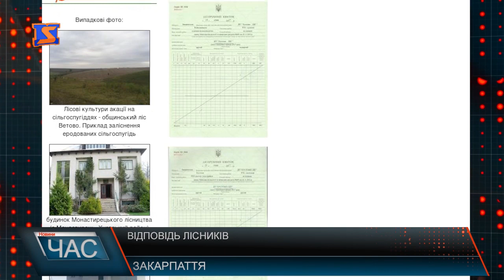Програма “ЧАС”. Hовини Закарпаття за 25 травня 2017 року.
Ухвалені рішення. Сесія Закарпатської обласної ради
Бурхливе засідання. Позачергова сесія Полянської ОТГ
Скорочення стоматологів. Прийняті рішення на профспілковому комітеті Мукачівської ЦРЛ
Безжальна погода. Наслідки зливи на Тячівщині
Минув рік. Чи відшкодували жителям Виноградівщини збитки після градобою?
Якість робіт. Капітальний ремонт траси Мукачево-Рогатин
Колективна толока. Показове і результативне прибирання у Хусті